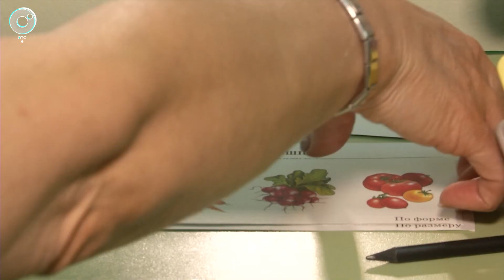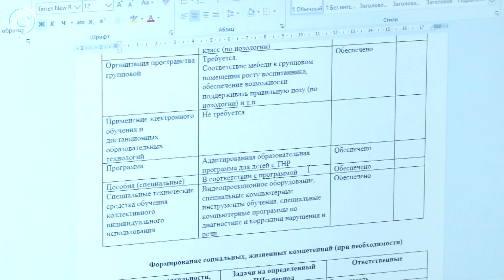День воспитателя отметили в Новосибирске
Правильный подход - залог успешного занятия. 27 сентября отмечают свой профессиональный праздник работники дошкольных учреждений, в том числе и логопеды. Юлия Алеханова познакомилась с творческим педагогом, которая в игровой форме учит детей артикуляции.